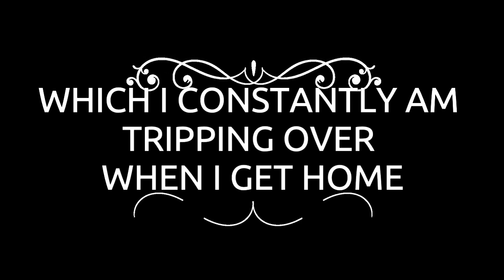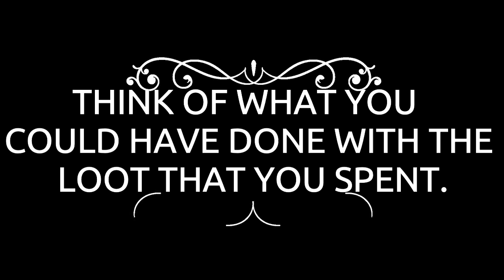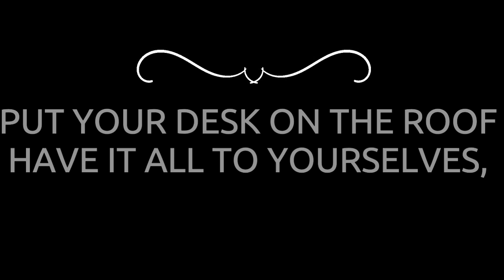BOOKS!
From JIMMY TOMORROW, a work-in-progress by Stephen Kennedy Murphy